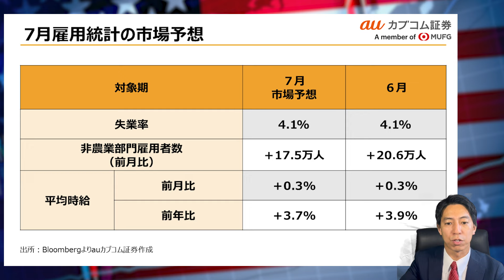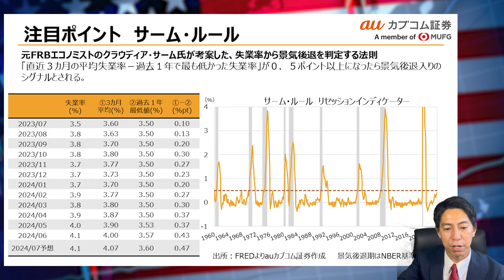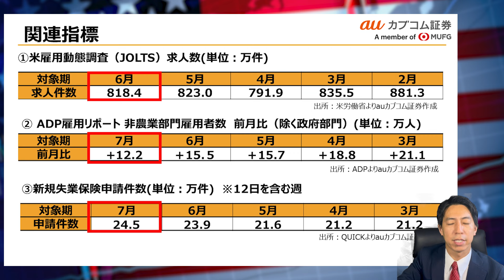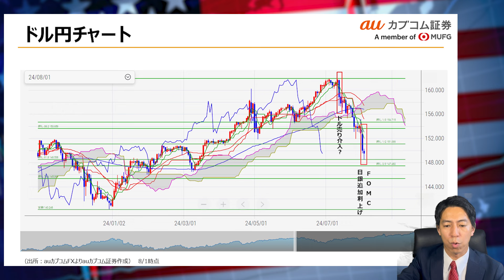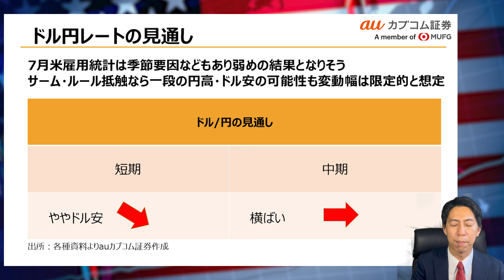「７月米雇用統計、サーム・ルール景気後退シグナル点灯か？」まるっと解説！米国経済指標と為替動向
明日８月２日発表の７月米雇用統計について、注目ポイント、見通しをauカブコム証券の笹原がわかりやすく解説します。

⏱ タイムスタンプ:
00:00 ７月雇用統計の注目点
00:41 7月雇用統計の市場予想
01:13 失業率から景気後退入りを判断するサーム・ルールとは？
03:45 失業率4.2%なら景気後退シグナル点灯の可能性
05:15 雇用統計に関連する指標の動向（JOLTS求人、ADPリポート、新規失業保険）
09:44 ドル円チャート（米CPI、当局介入、日銀会合、FOMCの影響等）
12:18 ドル円見通しと今後の経済指標発表スケジュール
🔑 重要ポイント:
• ハリケーンや季節要因もあり7月雇用統計は弱めの結果となりそう
• 日米金融政策の方向性を意識した円高・ドル安が急速に進んでいる
• フェドウォッチではすでに年内3回の利下げを織り込みが進む
• サーム・ルールの景気後退シグナル点灯なら短期的にドル売りでは反応する可能性があるものの、148円より円高・ドル安方向への振れ幅は限定的か

auカブコム証券 投資情報室 笹原 勇人
2023年4月より現職。前職中堅証券にて15年、リテール営業をはじめ投資情報部にて情報配信業務などに従事。米国株情報を中心に投資情報資料の作成・お客さま向け勉強会・セミナーなどを行う。日本証券アナリスト協会 認定アナリスト（CMA）、国際テクニカルアナリスト連盟 認定テクニカルアナリスト（CFTe ）、AFPなど多彩な資格を有する。

・当社お取扱商品の手数料等およびリスクの詳細については、契約締結前交付書面、上場有価証券等書面、目論見書、約款・規定集および当社ホームページの「ご投資にかかる手数料等およびリスクについて」（ ）や取引ルール等をよくお読みの上、投資の最終決定はご自身のご判断と責任でおこなってください。